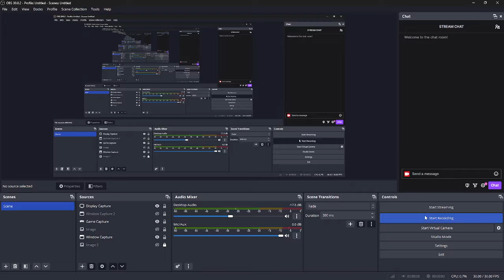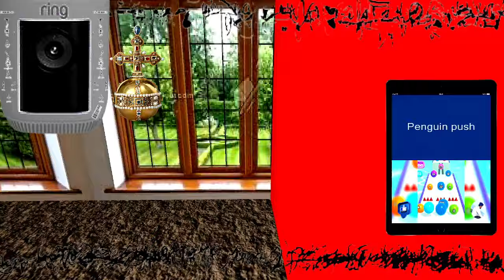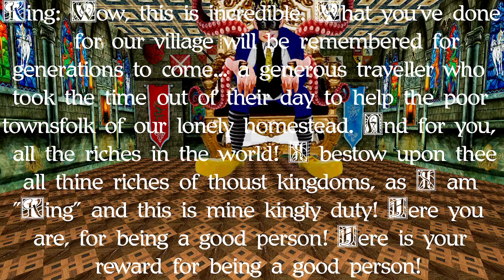ipad baby speed run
pre save my new album ipad baby video game